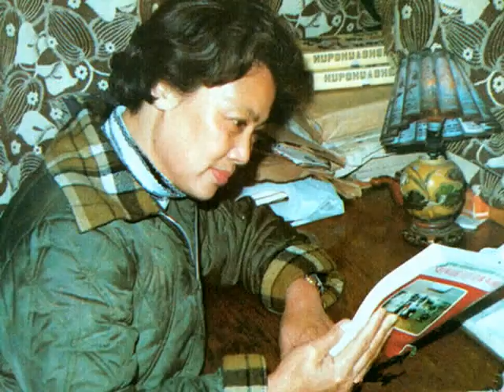電影往事：大美秦文，秦怡胞妹的家庭相冊